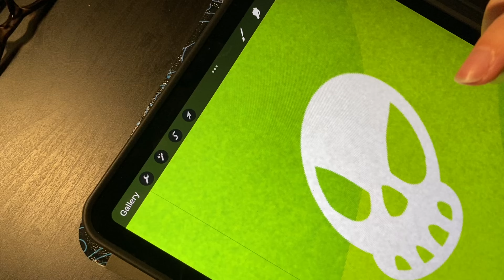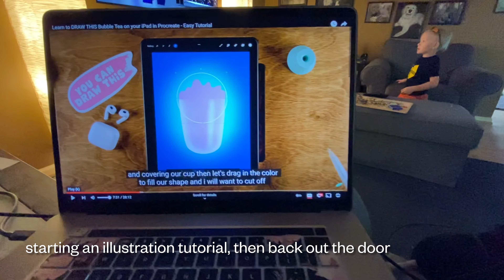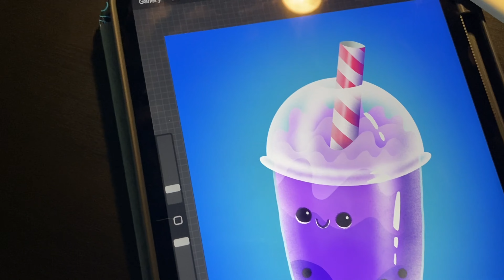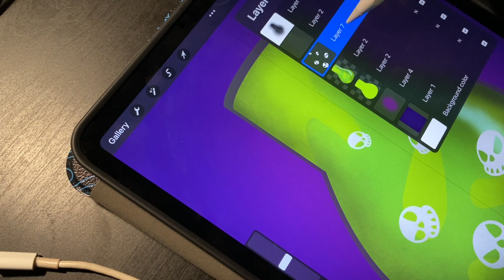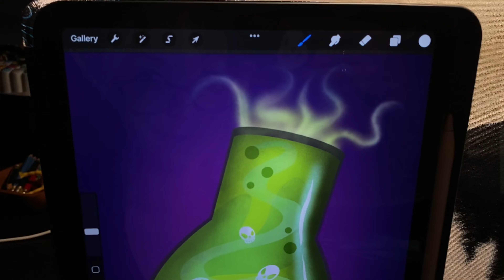Vlog 1321 - Practicing Digital Illustration 🎨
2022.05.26